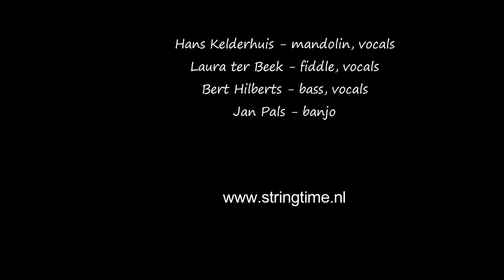Stringtime - Big Spike Hammer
Stringtime was te gast bij Noardewyn Live van Omrop Fryslân.